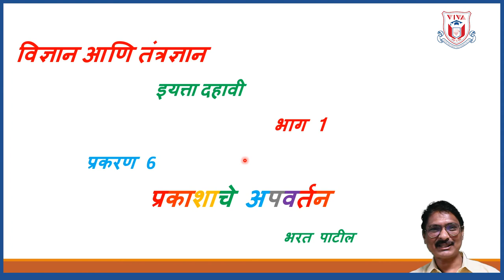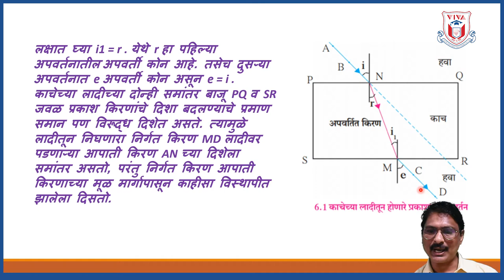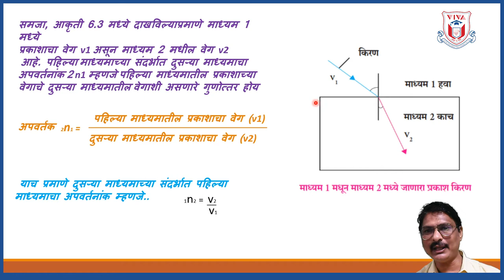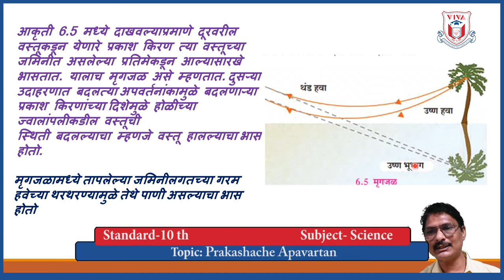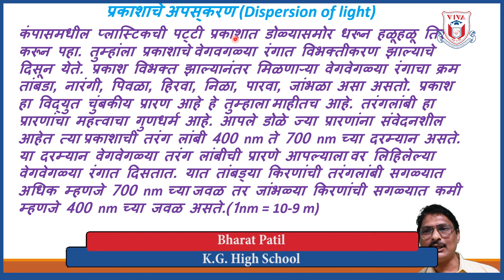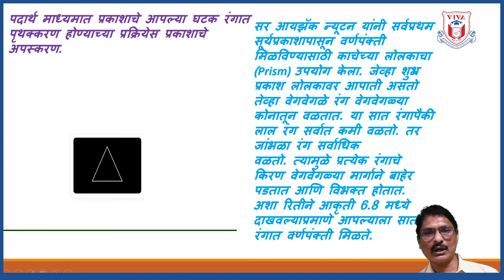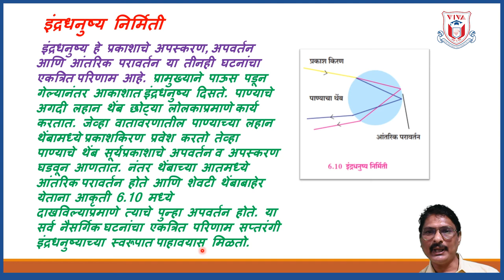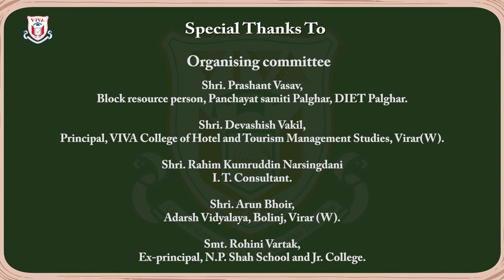Std 10th | Marathi Med | Science 1 | Ch 06 Prakashache Apavartan (1/1)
Medium : Marathi
Subject : Science 1
Topic : | Ch 06 Prakashache Apavartan (1/1)
Teacher Name : Bharat Patil
School Name :  K. G. Highschool, Agashi